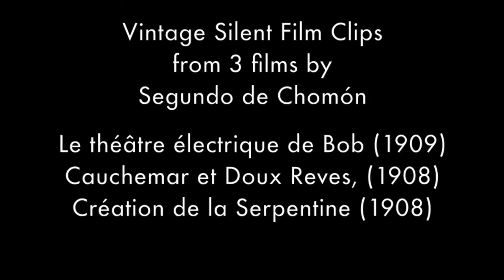Boating With The Hypnotist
Boating With The Hypnotist  - original music composition and film by
Denis Malloy

Vintage Silent Film footage by Segundo de Chomon
 courtesy of Internet Archive